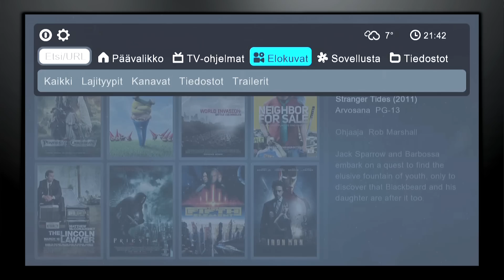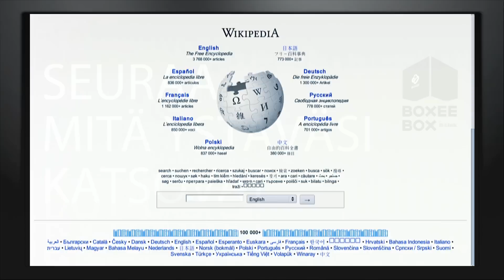Boxee Box product introduction (Finnish)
Learn more about the Boxee Box